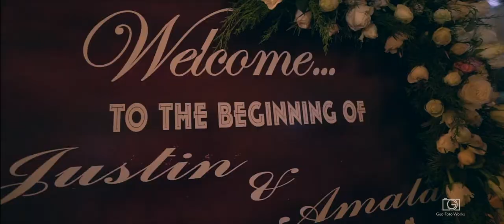Justin ' Amala _Wedding Tale _ love Stories from Geofoto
“You have captivated my heart, my sister, my bride; you have captivated my heart with one glance of your eyes, with one jewel of your necklace."

"love stories of Justin ' Amala _ Wedding Tale
from Geofoto Works